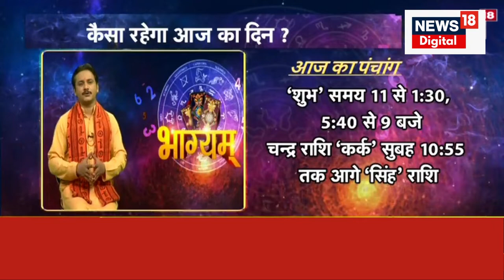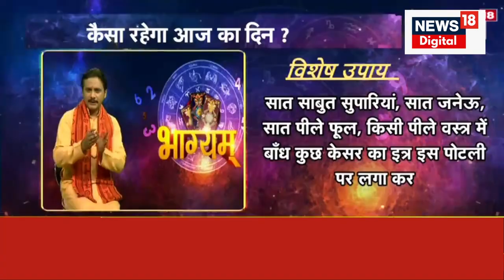Bhagyam : क्या कहता है आज आपका भाग्य नक्षत्र | AStrology | Zodiac | Horoscope | Sun and Moon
आज 20th July 2023 है. दिन Thursday , जानिए आज भाग्य कैसा रहेगा और आपकी राशि आपका कितना साथ निभाएगी, साथ ही किन उपायों से आज आपका दिन शुभ होगा.